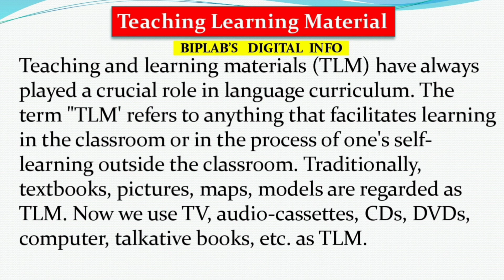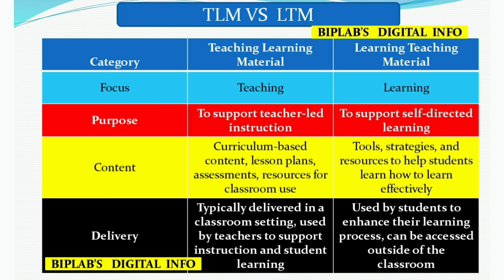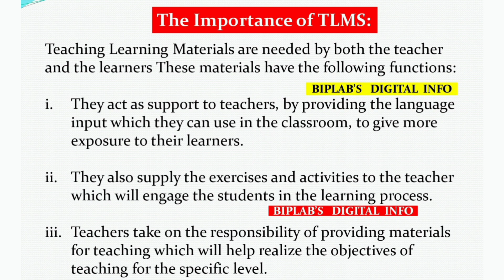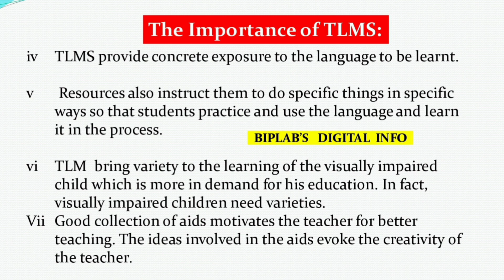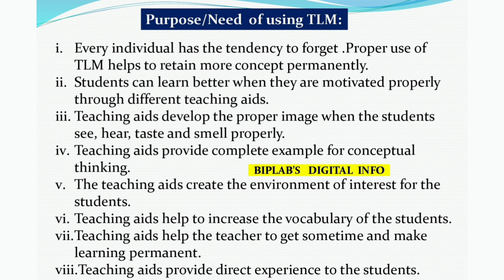TLM II DIFFERENCE TLM VS LTM II NEED & IMPORTANCE OF TLM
TLM is important for all teaching exams.